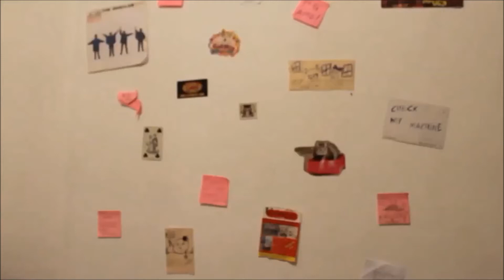Projeto Fragmentado com o casal do Old Yellow Bird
Apresentação em vídeo do projeto Old Yellow Bird para o Projeto Fragmentado.